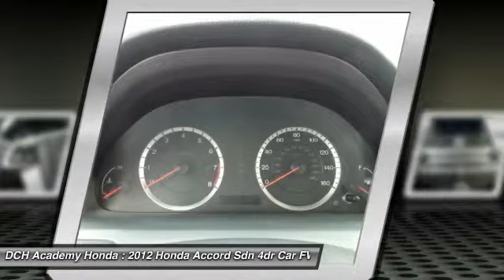2012 Honda Accord Sdn AHP6185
2012 HONDA ACCORD SDN Old Bridge, NJ
Stock# AHP6185

* * * * * OEM CERTIFIED * * * * * VALUE PRICED,CERTIFIED WARRANTY, ONE OWNER, 8 SERVICE RECORDS FOUND ON CARFAX, LEATHER, MP3 Player, NO ACCIDENTS on CARFAX, KEYLESS ENTRY, 34 MPG Highway, ALLOY WHEELS! BAD CREDIT, NO CREDIT, NO PROBLEM. CARFAX REPORT SHOWS 1 OWNERS and 8 SERVICE RECORDS. Thanks to an extensive used-car warranty, every Honda Certified Pre-Owned Vehicle comes with peace of mind. It covers major engine and transmission components, except for standard maintenance items, body glass and interior. Honda will repair or replace any covered part that is defective in material or workmanship under normal use. The Honda Certified Pre-Owned Vehicle Limited Warranty extends the powertrain coverage to 7 years*/100,000 total odometer miles (whichever occurs first). *See dealer for details. DCH Academy Honda proudly services the central New Jersey area, we can handle all of your Used Car needs.